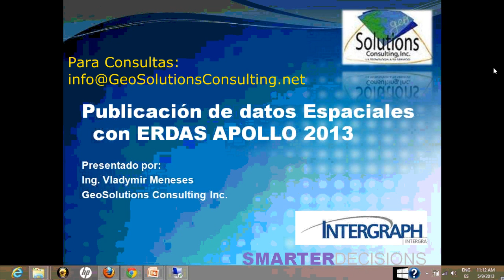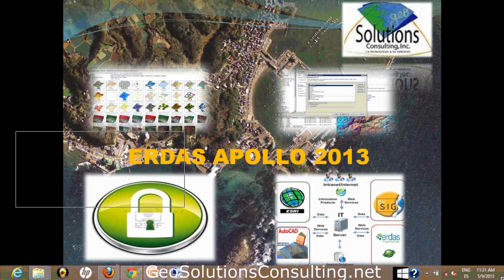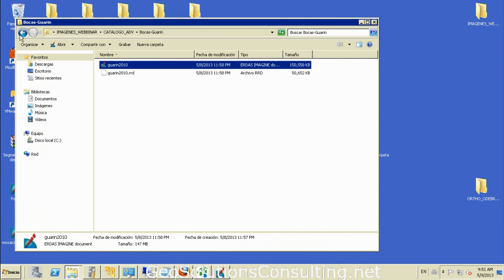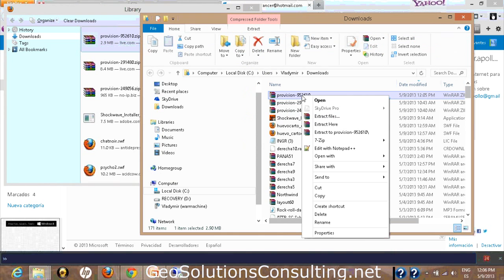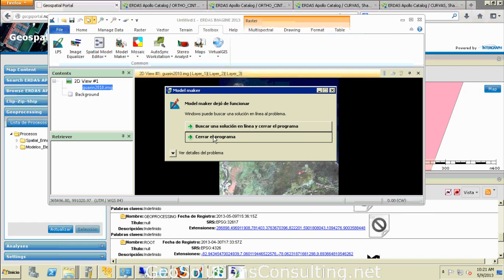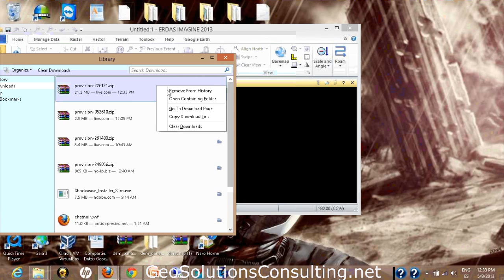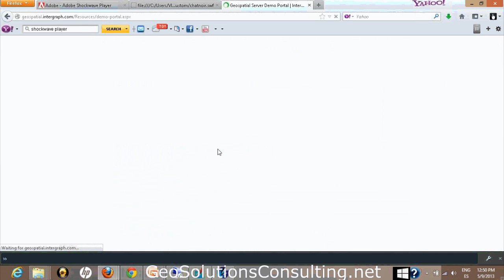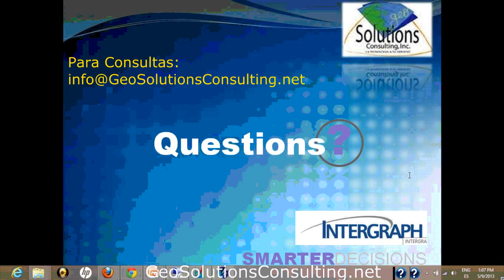Webminar Compartiendo Raster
Apollo, WebMap, GeoMedia para compartir información Raster en Internet o Intranet.  Fotos Aereas, Drones, Modelos de elevación, Nube de Puntos, Planos CAD, Documentos escaneados, y cualquier información en volumen y de gran tamaño.